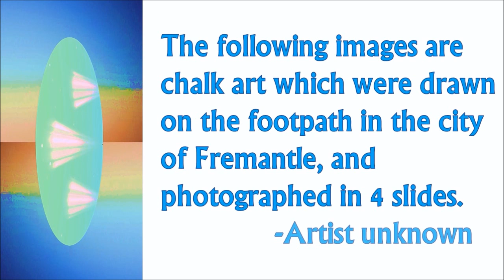Alien Street Art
Hello Friends,

Wow, did I get a surprise when I left my country town and went to the city and saw Alien art work chalked on the footpath. I whipped out my phone to take some photographs which I later made into this video.

I don’t know the story the unknown artist intended to tell with their pictures. However, I was very curious, and my imagination conjured up thoughts about the fall of Atlantis/Lemuria/Mu and the end of days marked by the arrival of the people from the stars.

There are four photographs in the footpath scene. However, the pictures speak to you, you are welcome to create your own story from the artwork.

The story I imagined goes like this;

The art possibly represents a time-line or time sequence showing an early advanced civilization of indigenous earth people who were wiped out by a fierce volcanic eruption. Afterwards, there was a new age of crystal guardians and magic. The future shows the arrival of spaceships and aliens.

Description In more detail...
The first slide shows a living place perhaps from long ago in history/mythology. The buildings are earthy looking, adobe-like. They have geometric shapes like arches (portals/stargates), rectangles and triangles (the power of 3) as well as curved lines that remind me of Mother Earth energy. Geometry is a sacred/secret language of the earth and universe.

There is a slender tower with a red circle at the top which could be a crystal or a light. It reminds me of Mother Earth (Gaia) energy again.

In the sky there are blue flying ships. The people living here had some advanced technology for their age. In the foreground there are 7 purple pyramids and some reddish mountains. A strange-looking hand holds a blue seashell suggesting to me this living place was located near the ocean.

In the second slide we see a dignified and wise indigenous woman standing in front of the ocean. Behind her, a volcano is erupting and shooting flames into the sky. Her people live on the slopes and at the base of the volcano. The signs point to a natural disaster, the forces of fire and upheaval from Gaia about to devastate.

In the third slide and further along the time-line, the volcano has gone extinct. The landscape is now calm. Two new women appear who have a connection to blue crystal energy. They seem like guardians and magical. One woman holds a crystal staff, and the other woman cups a large crystal in her hands.

In the last slide, there is a break in the time sequence now. Perhaps the artist was drawing the future of the story showing the arrival of the spaceships. A blue lady with pointy ears and green hair is waiting to greet the aliens. Could the next step in human evolution be to return to our very own star people roots?

Fascinating artwork!
Ashlyn